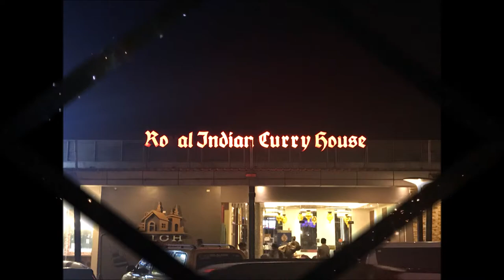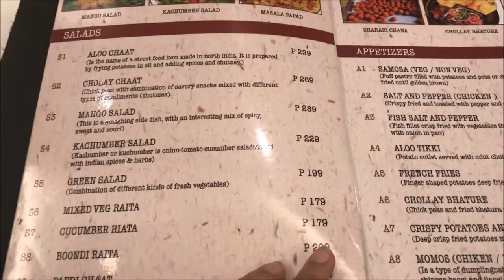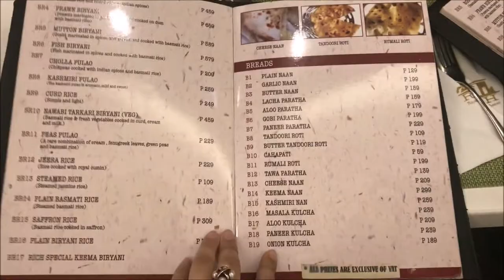ROYAL INDIAN CURRY HOUSE RESTAURANT REVIEW//BANGLADESHI VLOGGER IN PHILIPPINES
Here is the goggle map link 👇
Royal Indian Curry House Mall Of Asia Complex (MOA)